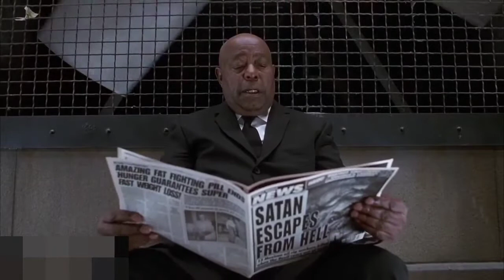[YTP] Men in Black 2 but Everything Goes Really Wrong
Another Ytp :)